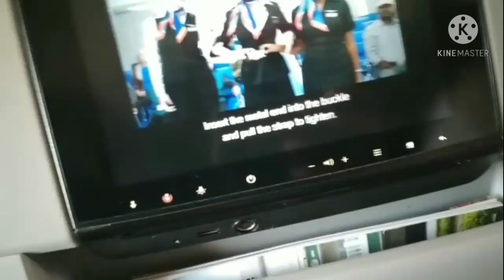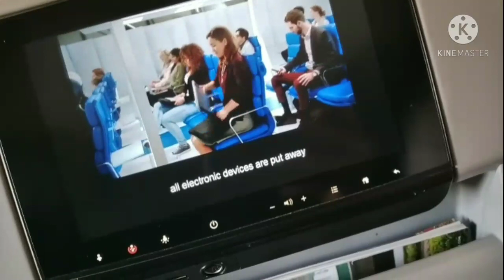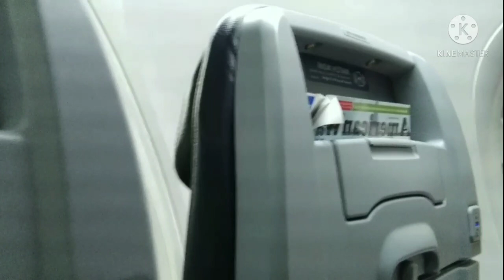Travel Vlog to Mexico ( soccer training camp⚽️🇦🇬),ft CBS22💯🛫🛬